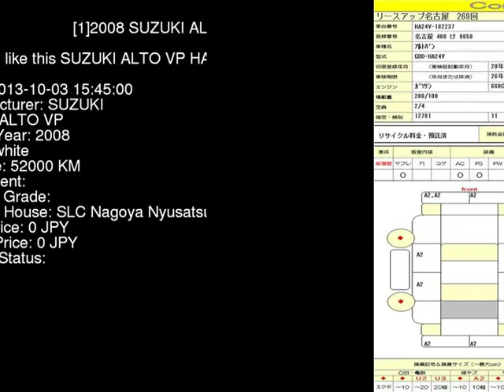2008 SUZUKI ALTO VP HA24V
the Authority on JDMs since 2007!  . Details on this car from auction in Japan